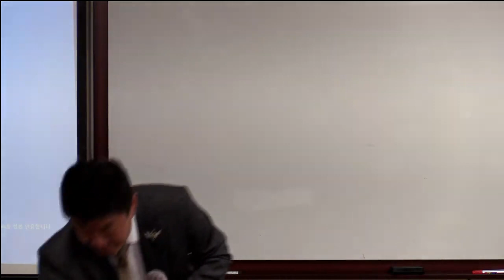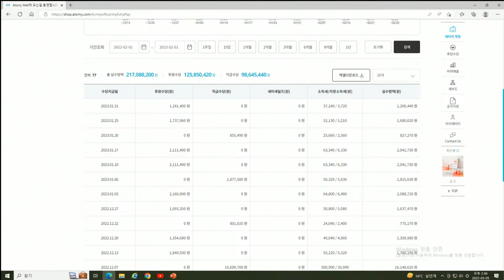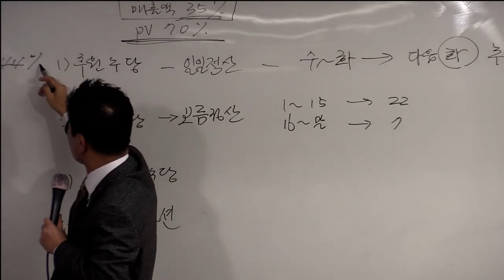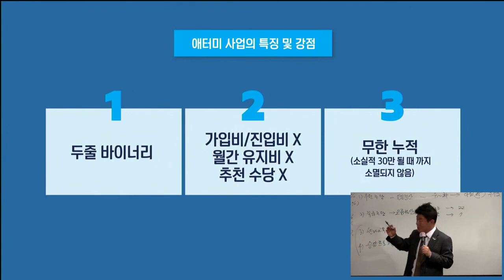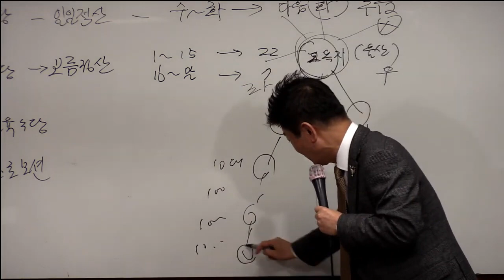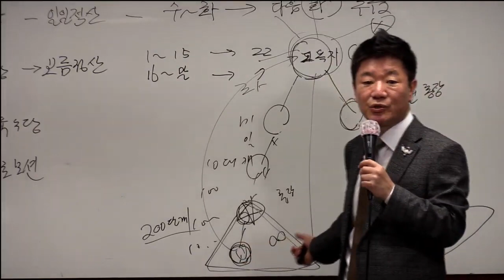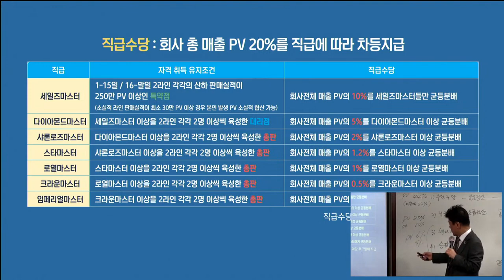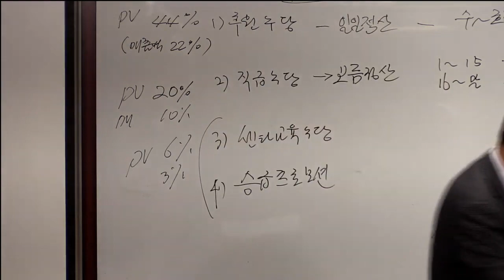TOP 통합 원데이 세미나(마케팅플랜)/조숙일RM